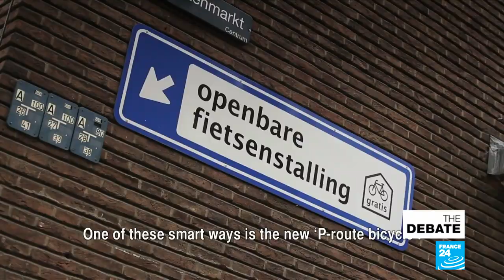The return of the bicycle: How to get around in the 21st century?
Parisians did not wait for December mass transit strikes to get in the saddle. In one year, bike use in the French capital is up 54 percent. The culmination of years of growing restrictions on cars, the introduction of bike-sharing services, and most recently the construction of bike lanes across the French capital have all played a role.